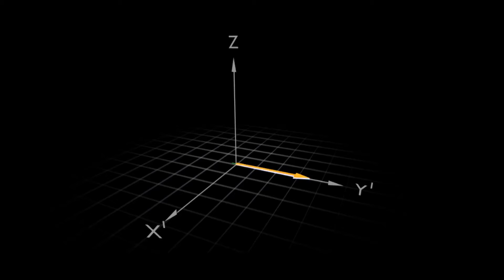5 3 9 1 V2